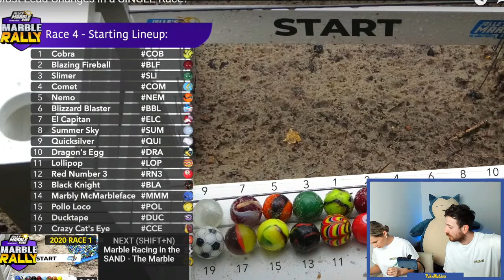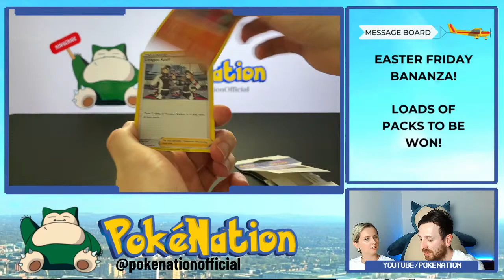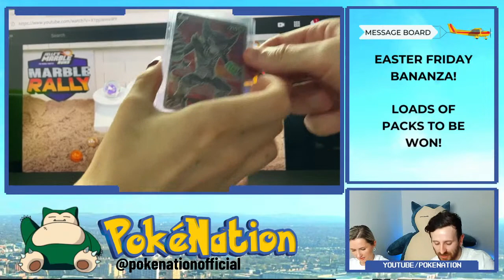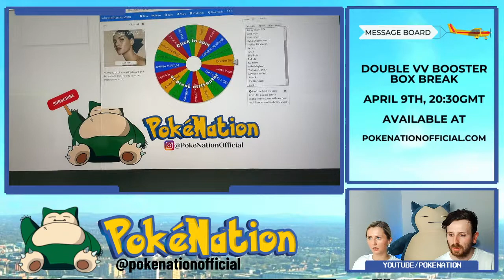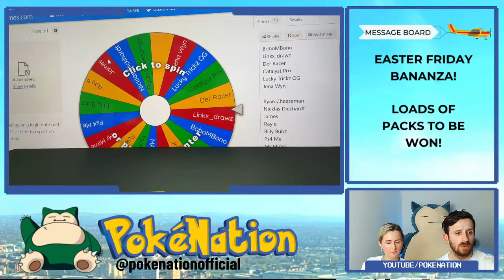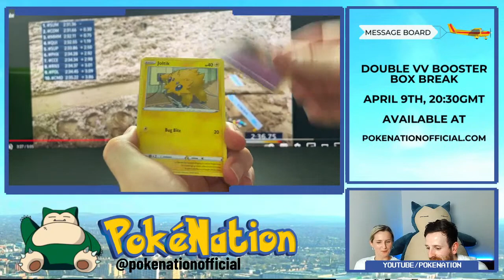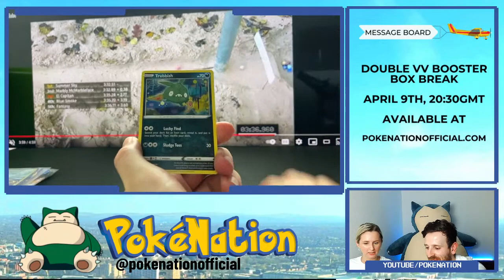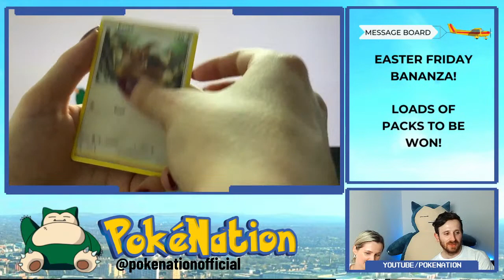EASTER BONANZA FREE PACK OPENINGS!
Pokemon TCG Live Stream.

Welcome to our very special Easter Bananza pack opening! You've read the caption correctly, we are giving away FREE packs. All you have to do is be active with the live tournaments. Good luck!

There will be plenty of VV pack opening, still hoping to pull that rainbow boii! In the final round, the winner takes it all (and by all we mean a variety of THREE booster packs).

Next Friday (9th April, 20:30GMT) we are hosting a VV booster box break, if you'd like to buy some packs then follow this

Plenty more of ETBs, Booster Boxes, and Collection Boxes openings.

Our PokéNation website is now live : Pokenationofficial.com

Hashtags.